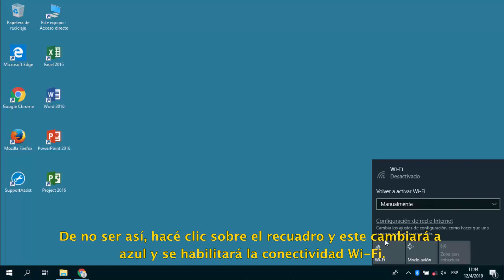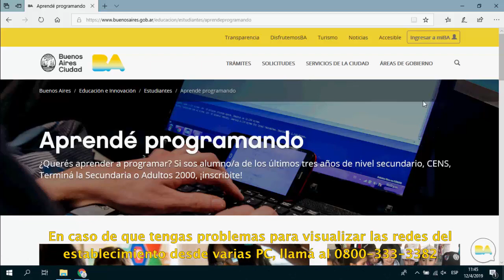Problemas para conectarse a una red WIFI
¿Tenés problemas para conectarte a una red WIFI? Seguí este paso a paso para chequear que la conectividad de tu compu funciona correctamente.